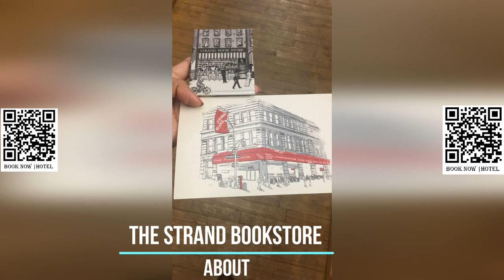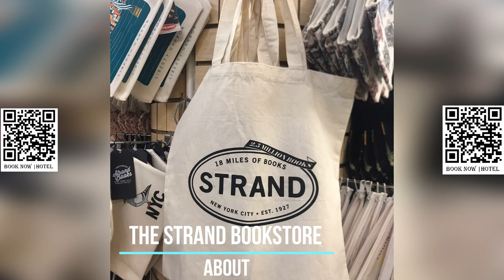The Strand Bookstore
The Strand Bookstore is a renowned independent bookstore located in the East Village neighborhood of Manhattan, New York City. Its main location is at 828 Broadway, at the corner of East 12th Street, just two blocks south of Union Square. In addition to the main location, The Strand also has another store on the Upper West Side, located on Columbus Ave between West 81st and 82nd Streets. The bookstore also has kiosks in Central Park and Times Square, as well as a curated shelf at Moynihan Train Hall. The Strand is known for its extensive collection of books, and its slogan is "18 Miles Of Books," which is featured on its stickers, T-shirts, and other merchandise.

The Strand Bookstore has a storied history, having been founded by Benjamin Bass in 1927. Over the years, it has become an iconic institution in New York City's literary scene, known for its vast selection of new, used, and rare books. The bookstore has been praised for its diverse and extensive collection, covering a wide range of genres, topics, and interests. It has become a beloved destination for book lovers, writers, and readers alike.

In 2016, The New York Times referred to The Strand as "the undisputed king of the city's independent bookstores," highlighting its prominent position in the literary landscape of New York City. The bookstore has also been featured in numerous films, TV shows, and literature, further cementing its cultural significance. It has been a hub for literary events, book signings, and discussions, attracting authors, readers, and book enthusiasts from around the world.

Despite the challenges faced by independent bookstores in the digital age, The Strand has remained a thriving and beloved institution in New York City, drawing visitors with its unique charm, vast collection of books, and its dedication to the literary community. It continues to be a treasured destination for book lovers and a landmark in the city's cultural landscape.